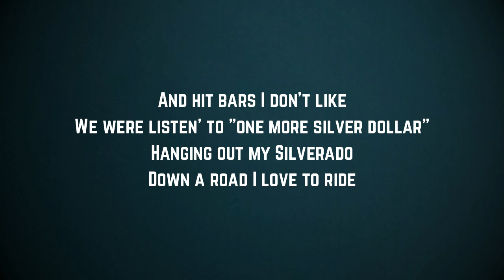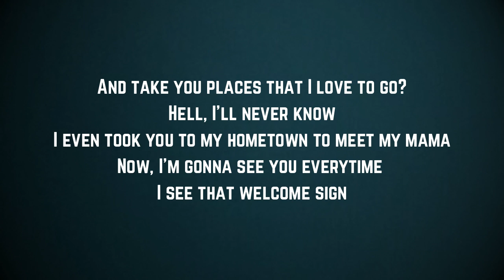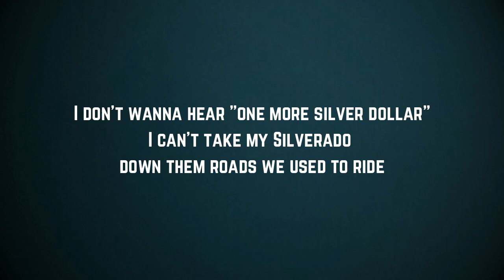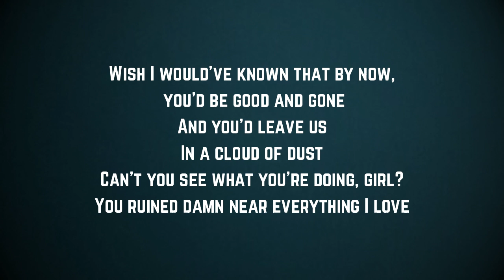Morgan Wallen - Everything I Love (Lyrics)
Everything I Love by Morgan Wallen
Everything I Love Lyrics:

"Everything I Love"

I wish I woulda met you anywhere but where I did
Some ol' high rise town that I won't ever go again
Wish we woulda rolled around in some old cab and chased them city lights
And hit bars I don't like
We were listen' to "one more silver dollar"
Hanging out my Silverado
Down a road I love to ride

Wish I woulda known that by now, you'd be good and gone
And you'd leave us
In a cloud of dust
And can't you see what you're doing, girl?
You ruined damn near everything I love

I don't care how much they're bitin'
I won't even crank the boat
Soon as that bobber hits the water
Girl, your memory starts to float
Baby, why'd I'd ever take the bait
And take you places that I love to go?
Hell, I'll never know
I even took you to my hometown to meet my mama
Now, I'm gonna see you everytime I see that welcome sign

Wish I would've known that by now, you'd be good and gone

I don't wanna hear "one more silver dollar"
I can't take my Silverado down them roads we used to ride

Can't you see what you're doing, girl?

I can't go nowhere near the whiskey
'Cause you used to drink it with me
In the bed of my truck
And now I can't get drunk